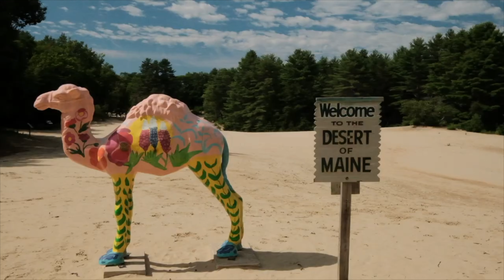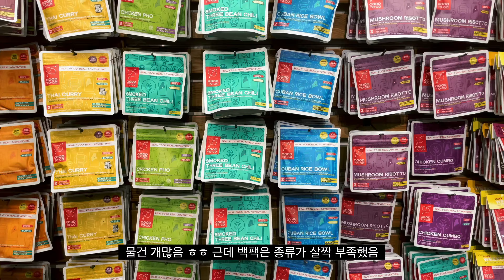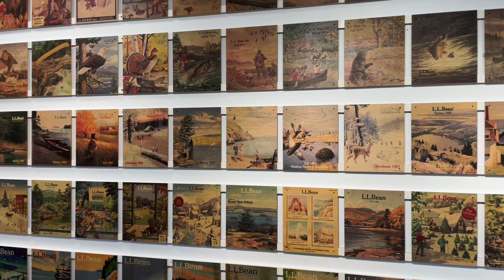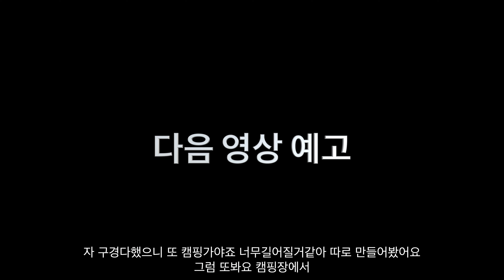내가 가본 아웃도어 매장중 가장컸다 어그로아니고 진짜로.... 같이 캠핑장비나 구경하죠